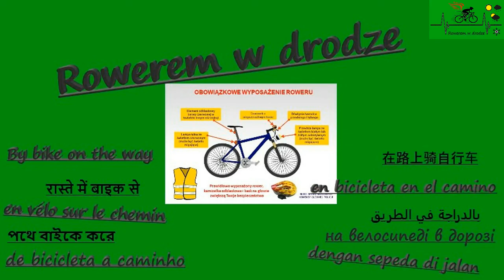Mrzeżyno Droga Dla Pieszych I Rowerów Most Falochron